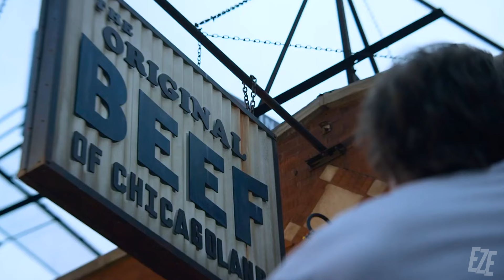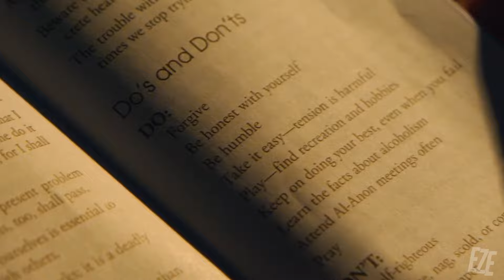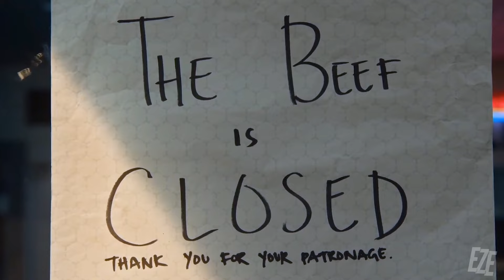The Bear || eazy__edits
Song(s): Willeth by Kino& Let Down by Radiohead